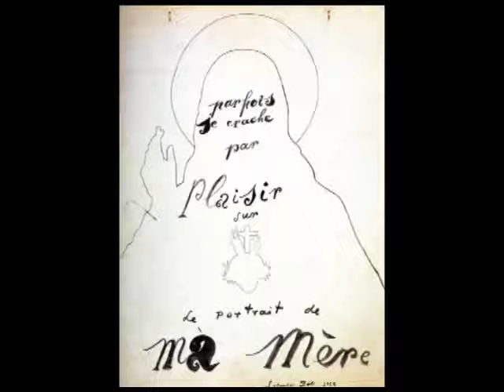dreams on canvas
Claude Debussy. Prélude à l'après-midi d'un faune
paintings:
Giorgio de Chirico, Max Ernst, René Magritte, Salvador Dali, Yves Tanguy